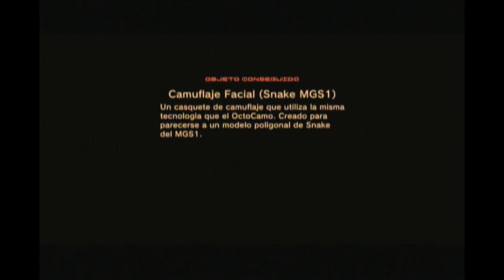Metal Gear Solid 4 part 47 [metal gear 1 ]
donacion :3
no se que chucha pero la zorraaaaaaaaaaaaaaaaaaaaaaaaaaa XD!!!